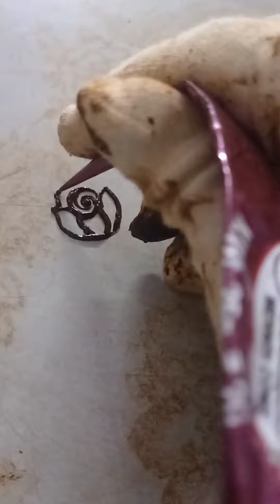heena simple designs